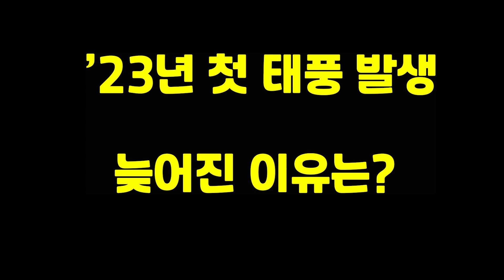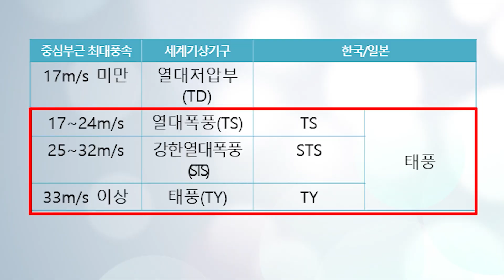[기상청] 23년 첫 태풍 '상우(SANVU)' 발생! 평년보다 늦게 발생한 이유는?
23년 1호 태풍 상우(sanvu)가 괌 동남동쪽 해상에서 발생했습니다. 평년보다 28일, 작년보다 12일 늦게 발생한 것인데요. 이렇게 늦어진 이유가 무엇인지 알아보겠습니다.